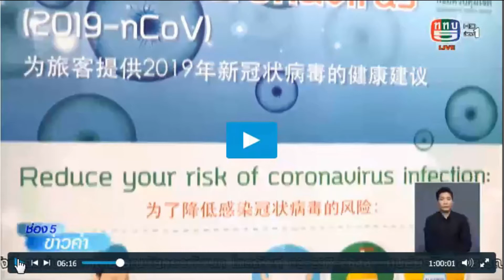ทภ.2 เปิดอบรมโครงการสื่อมวลชนสัมพันธ์ในพื้นที่ภาคตะวันออกเฉียงเหนือ